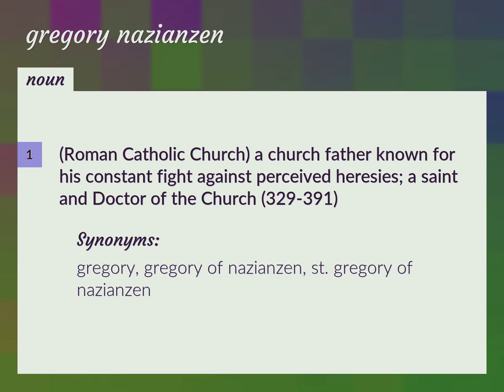Gregory nazianzen | meaning of Gregory nazianzen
What is GREGORY NAZIANZEN meaning?